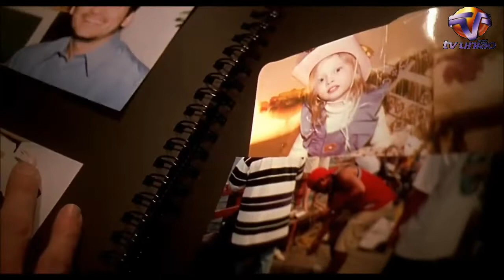Detonautas - Tanto faz (Clipe Oficial) HD